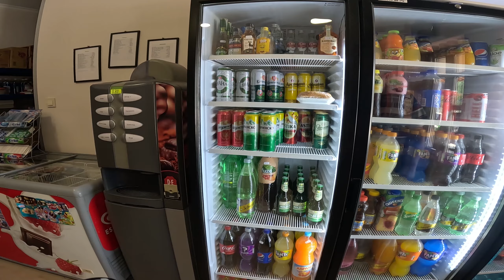Bulgaristan Alekovo Göllerköy